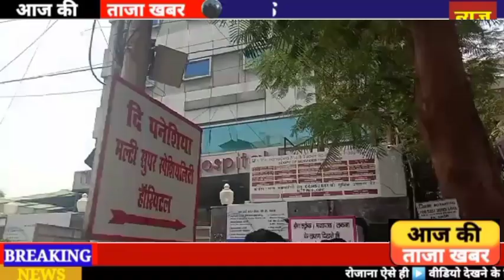कानपुर देहात -हाइड्रा को लेकर दो पक्ष आपस में भिड़े..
हाइड्रा को लेकर दो पक्ष आपस में भिड़े..